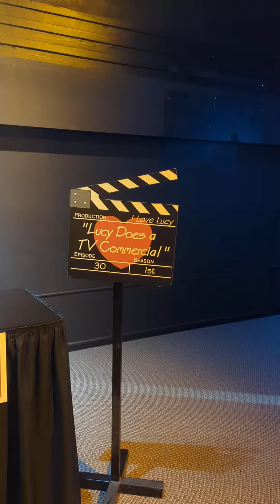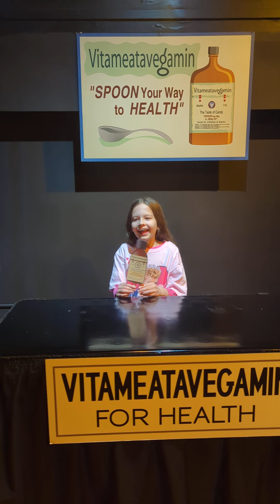Lucille does a commercial